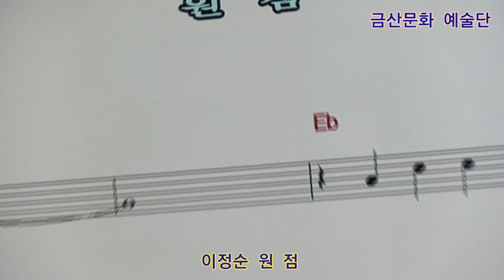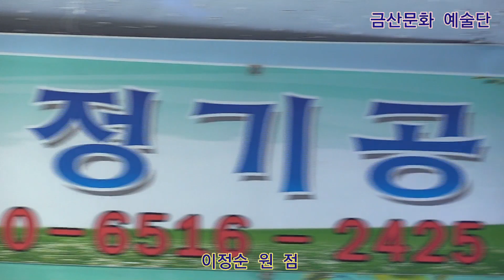이정순 원 점 원곡설운도 제332회 한국가수협회 금산문화 예술단 정기공연 스타효사랑 특설무대